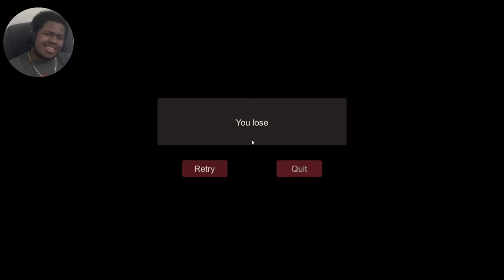Almo thunder baseball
It's a dark and stormy night and almo is looking for you can you find all the baseball bats before Almo get's you?